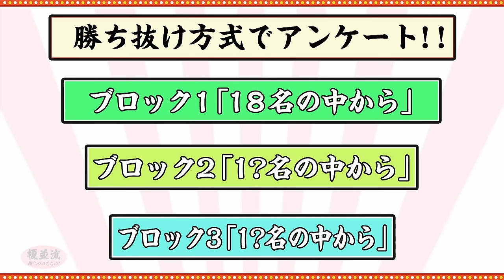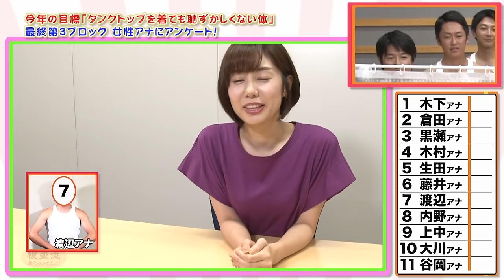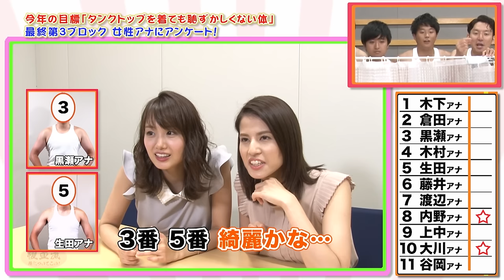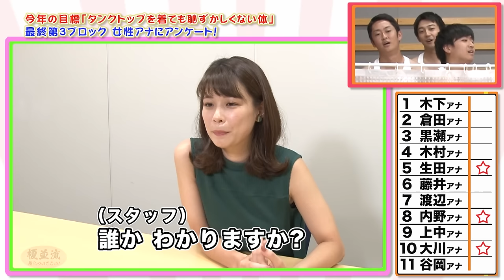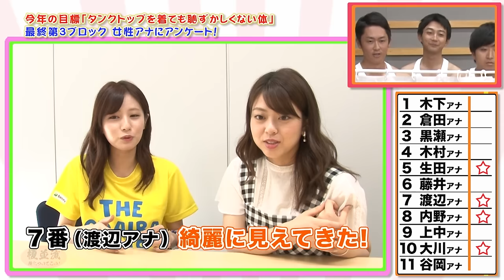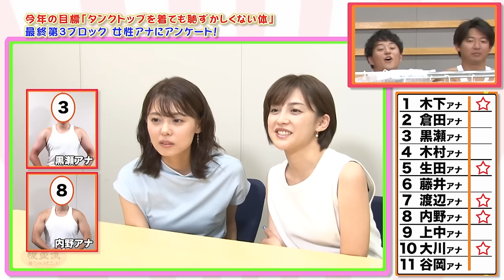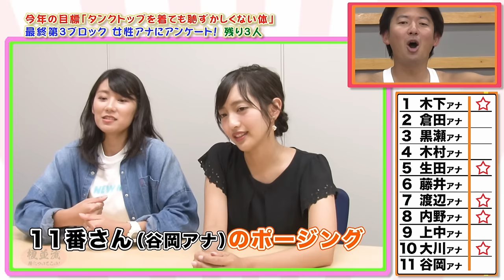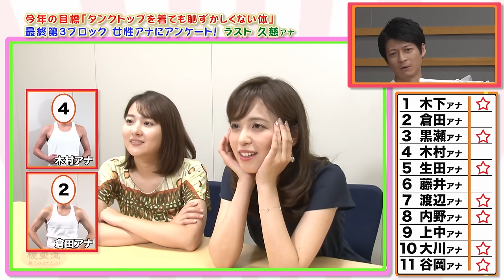タンクトップを着ても恥ずかしくない体は誰？女性アナにアンケート！｜FODアナマガ傑作選「榎並流 俺についてこい！～肉体改造計画～ 第五章」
タンクトップ姿の配信があるかないかは、女性アナウンサーの勝ち抜けアンケートの結果に委ねられた！

配信日：2019年

【出演】
榎並大二郎／渡辺和洋／倉田大誠／中村光宏／立本信吾／木下康太郎／谷岡慎一／生田竜聖／木村拓也／内野泰輔／上中勇樹／藤井弘輝／安宅晃樹／黒瀬翔生／今湊敬樹／大川立樹／堀池亮介
ナレーション：井上清華

【作品概要】
ついに男性アナウンサーの企画がスタート！榎並大二郎トレーナーの元、全員理想の身体を手に入れる事が出来るか！？

FODで「アナマガ」全話無料配信中！

FODアナマガ公式Instagram　配信情報や撮影の裏側を紹介！

テレビではお伝えしきれない素顔や各番組の裏話、更にはこのチャンネル独自の 　企画もどんどん発信していきます！